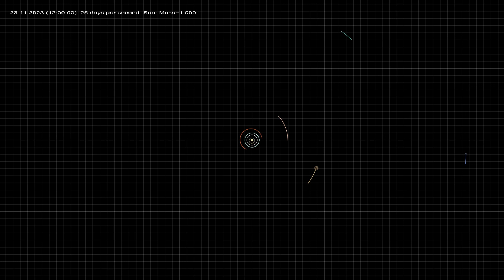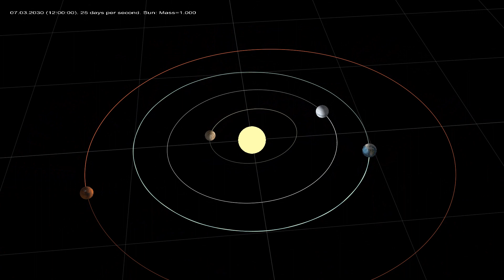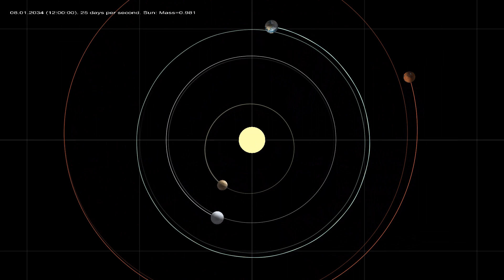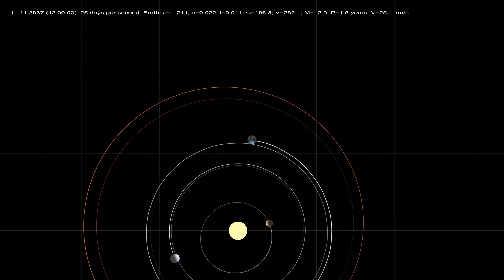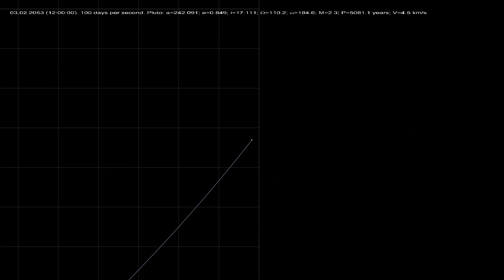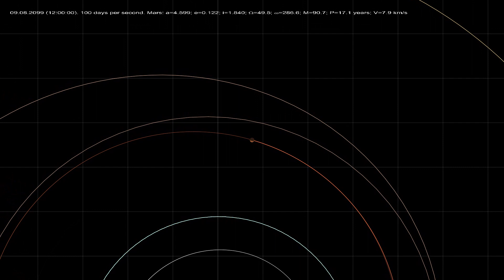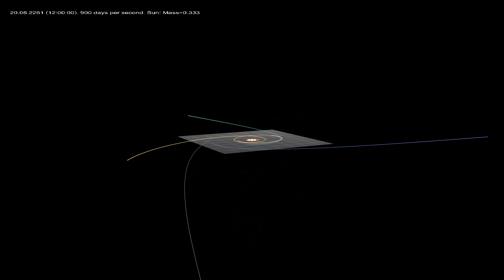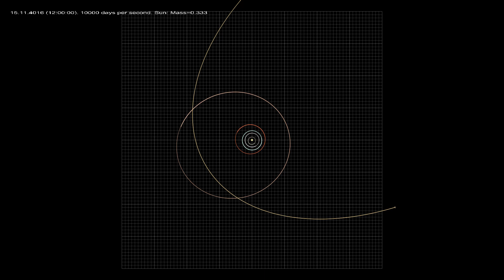If the Sun Loses Two-Thirds of its Mass in 50 Years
This video shows what will happen to the planets orbits of Solar System if the Sun begins to lose its mass 10 years later and loses a total of two-thirds of its mass in 50 years, that is, gradually enough, even by astronomical standards.

See with subtitles.

The video was made using own software.

The calculations took into account the mutual influence of the Sun, all the planets of the Solar System and the Moon on each other.

The track 'When The Wind Comes' by P C III sounds in this video. This track was not changed. The starting 13 seconds of the track 'On Axis' also by P C III with the sound fading out were attached to the first track. Links: